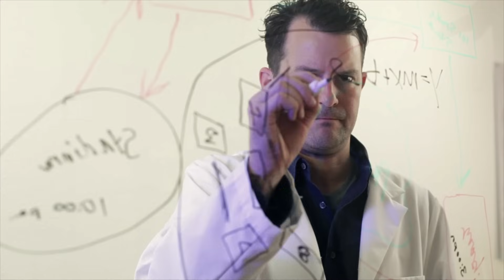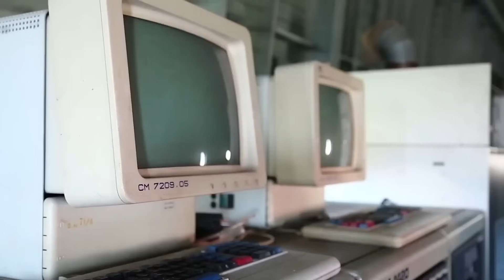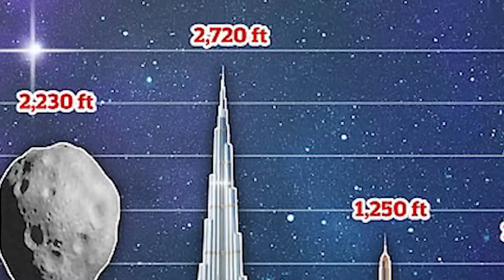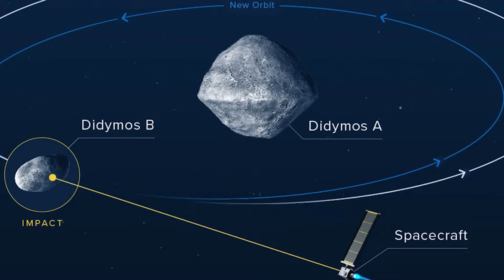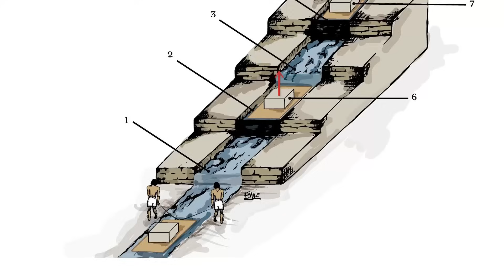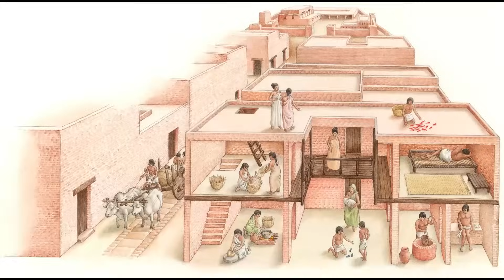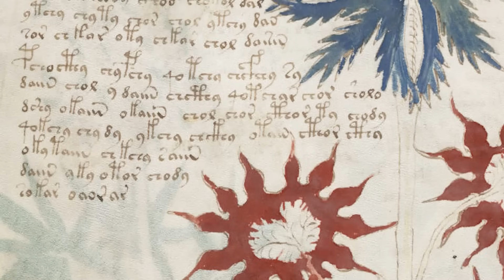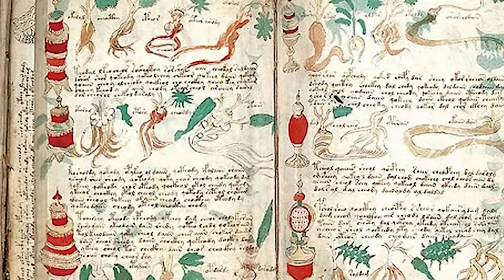This Nasa Discovery In Space Should Have The Public Concerned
In this video, we're discussing a Nasa discovery in space that should have the public concerned. This discovery could have serious ramifications for our planet and the human race, and we need to know more about it! If you're interested in space or science in general, be sure to watch this video and see what we're talking about. This discovery could change the way we view the universe, and we need to be aware of it so that we can make the best decisions for our planet!